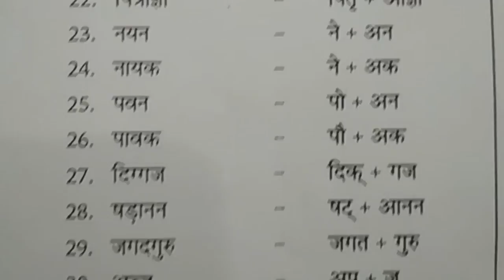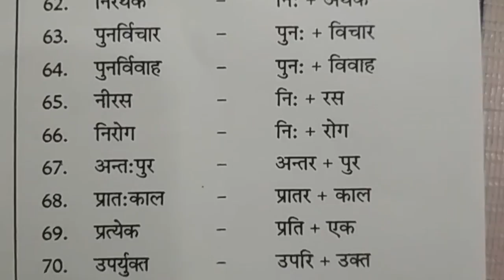संधि एवं संधि विच्छेद | हिंदी व्याकरण संधि शंब्द | सीखें हिन्दी व्याकरण संधि | हिंदी ग्रामर अध्याय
X Class Hindi Notes on Grammar  Sandhi Viched
hindi vyakaran for competitive exams,
10th class hindi grammar syllabus,
x class hindi vyakaran syllabus,
व्याकरण का सामान्य परिचय,
दसवीं कक्षा हिंदी व्याकरण,